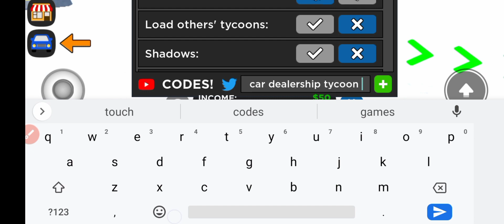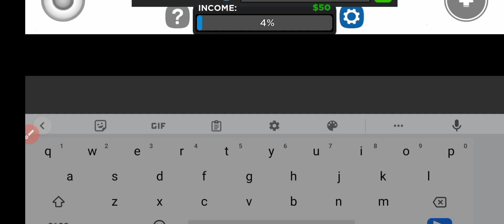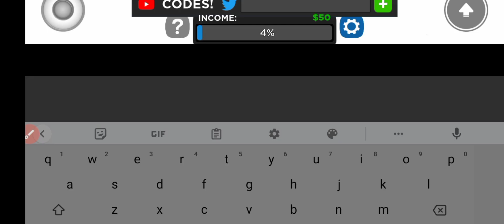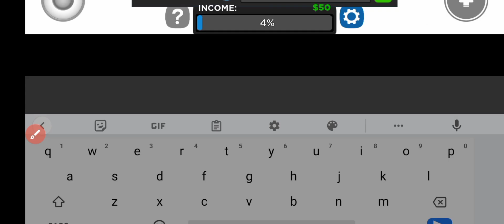*SECRET* CAR DEALERSHIP TYCOON CODES - NEW CAR DEALERSHIP TYCOON CODES - ROBLOX CODES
Welcome to The Angel's channel, your go-to destination for all things gaming! In this video, we're diving deep into the world of Car Dealership Tycoon – and we've got some exclusive codes that will give you an edge in the game.

Car Dealership Tycoon is a popular simulation game that challenges you to build and manage your very own car dealership. With our codes, you'll be able to unlock new features, gain extra resources, and level up faster than ever before. We'll be sharing each code step by step, so you can follow along and start reaping the benefits right away.

But that's not all – we'll also be providing plenty of context and tips to help you succeed in the game. You'll learn how to maximize your profits, attract more customers, and outmaneuver your competition. With our help, you'll be on your way to becoming the ultimate car dealership tycoon!

So whether you're new to the game or a seasoned player, this video is packed with valuable information that will help you get ahead. Don't miss out – tune in now and get ready to dominate Car Dealership Tycoon like never before!

Thanks.